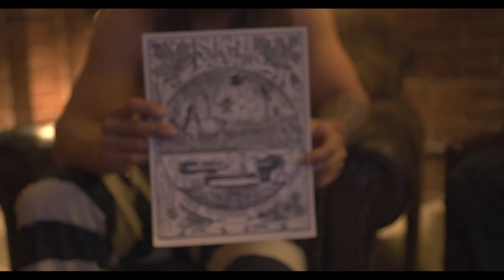Jason Momoa, Dirty Pink Mules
After buying a guitar out from under me, then killing me on a frigid beach in the UK for “Frontier”, and getting a couple Mules Jason @prideofgypsies and I are friends. How cool is it when life and the work you do connects you with others. The story gets bigger. Better than on your own. When you buy handmade work it’s not about “things” it’s about people and shared stories. The joy of making these instruments is  the connection with the people who play them. Thanks to Jason Momoa, Jen Bower for the engraving, Jack Baumgartner for the certificate and Will, Mike, Sam, and Denis for help making it.